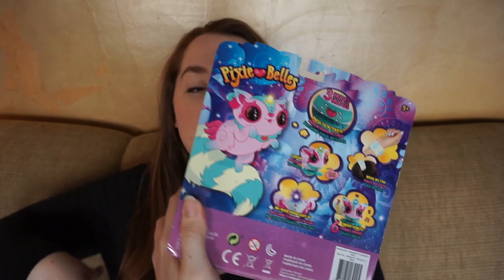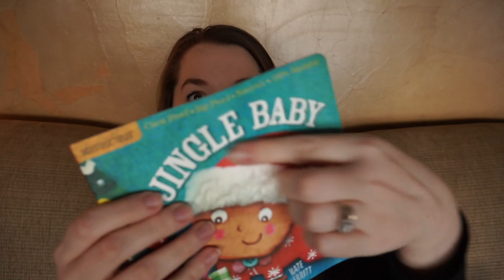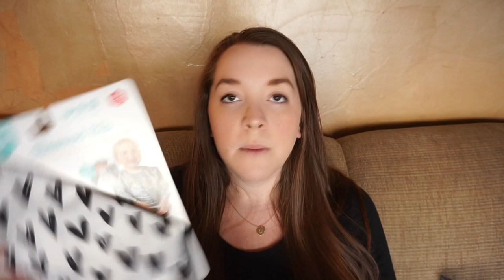Stocking Stuffer Ideas for Preschoolers & Baby // Momma Alia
It’s time to give you my yearly “what’s in our kids’ stockings” video! I’ve got stocking stuffer ideas for a 5 year old, 3 year old, and 4 month old girls. This year has been so much fun buying for multiple different ages and I’m excited with how they turned out! Plenty of baby, toddler, and preschooler inspiration for your kids stockings in this video! If you have any questions leave them in the comments below.

// Items mentioned
- Stockings
- Joke book
- I Spy book
- Magnifying glass
- Lip Smackers
- Peeps
- Tootsie Pops
- Bibs pacifier
- Indestructible book
- Frisher Price rattle set
- Infantino water mat
- Bumpkins bib apron

// Follow my other official social media accounts!

- Thumbnails: PicMonkey/Canva